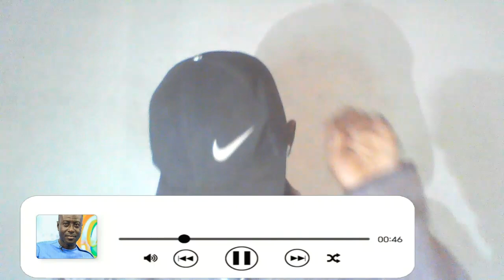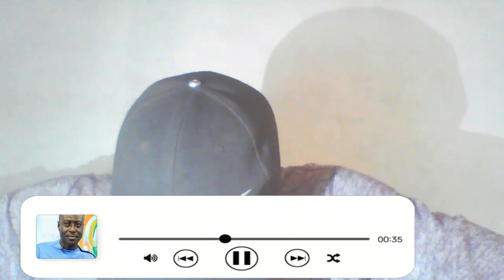BRÊAꝀINǦ!.NanaAddo To ßʊrn Himself & Jubilee House As Fɪrē Service....,Captain Smart Wǻrnēd Him On..